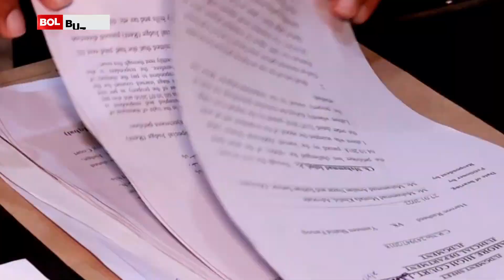Tiktoker Bhola Voice Recording leaked | Shaista Talib Latest Interview | Bhola Record Arrested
Bhola Record Ne Kis Bahany Hotel Bulaya? Bhola Record Per Ilzam Lagany Wali Larki Ka Interview  | Larki Ne Sab Kch Khul Kar Bata Dia

Bhola Record is a famous social media personality but he is a controversial one. There are many controversies that are associated with him. BOLBUZZ anchor Rukshan Mir has interviewed him. Let us know in this video.